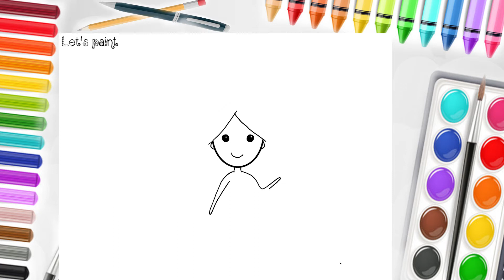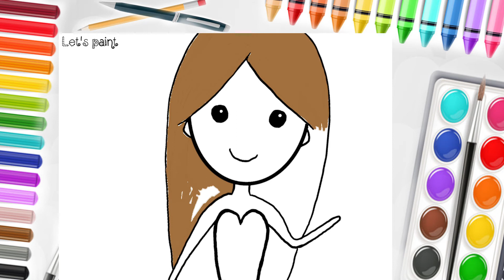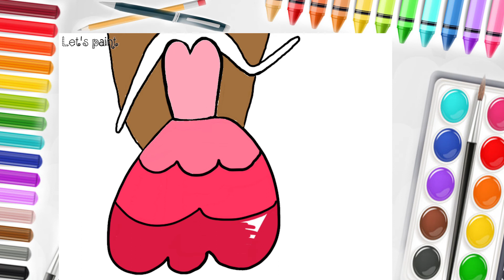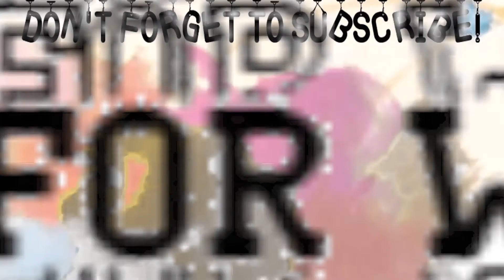We are painting a princess 🎨 Let's paint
Hello kids!
Together we are going to make simple and beautiful drawings. Step by step you will be able to draw those images, by yourself at home! Come on then my little Picasos! Grab a pensil and a paper and let's get started!

New videos will be up every day.